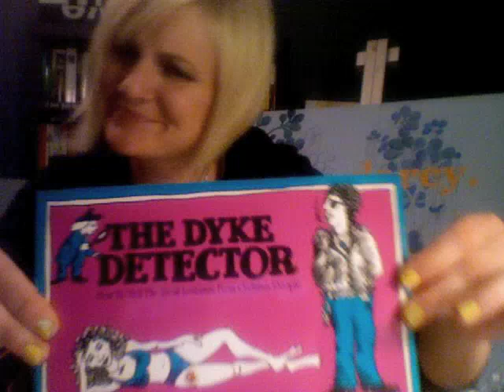the dyke detector